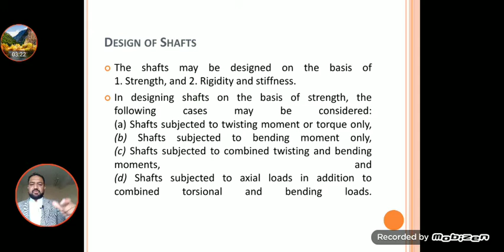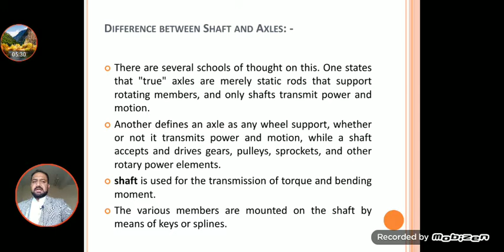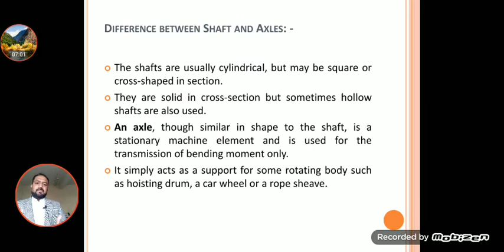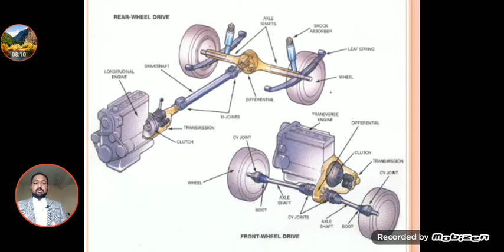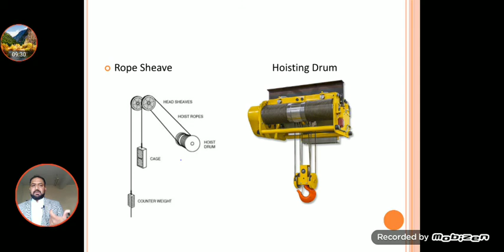Lecture # 9 MW 202 Machine Element Material for Shaft and axle Chapter No 06 P-3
Subject Title: Machine Element
Subject Code: MW-202
Topic: Difference Between Shaft and Axle Ch 06
Class: MW-2nd Year
Lecture / Practical No. 09
Teacher Name: Kamran Ghafoor